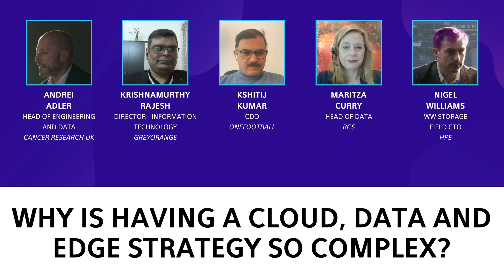Why is Having a Cloud, Data and Edge Strategy So Complex?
On this panel Why is Having a Cloud, Data, and Edge Strategy so Complex moderated by Peter Stojanovic joined by leading c-suite experts Andrei Adler, Krishnamurthy Rajesh, Kshitij Kumar, Maritza Curry and Nigel Williams discuss this topic.